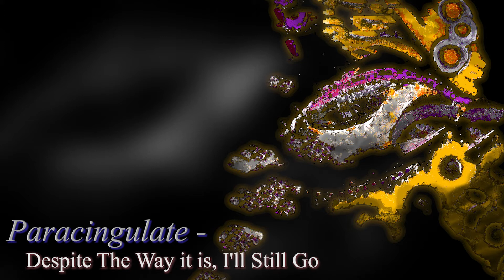Subject To Change - Paracingulate ( Full Album )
Wrong Skin: 0:00, 2:50
Despite The Way it is, I'll Still Go: 2:50, 6:45
( Flaws, Shame ) Becoming Whole Again: 6:45, 11:57
Make Me More: 11:57, 15:32
Myself Eats Itself: 15:32, 17:35
Point Of View: 17:35, 19:58
I Was: 19:58, 21:23
For You: 21:23, 24:13
Spoken Word: 24:13, 33:03